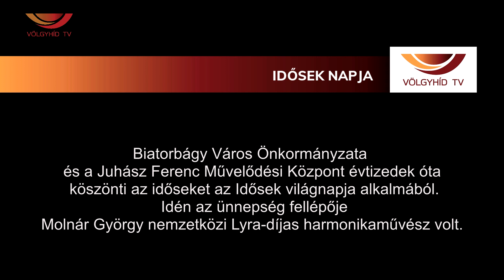Idősek napja - (Völgyhíd TV)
Biatorbágy Város Önkormányzata és a Juhász Ferenc Művelődési Központ évtizedek óta köszönti az időseket az Idősek világnapja alkalmából.
Idén az ünnepség fellépője Molnár György nemzetközi Lyra-díjas harmonikaművész volt.